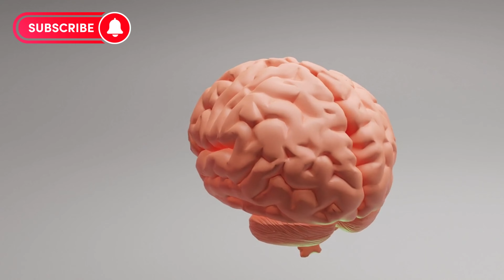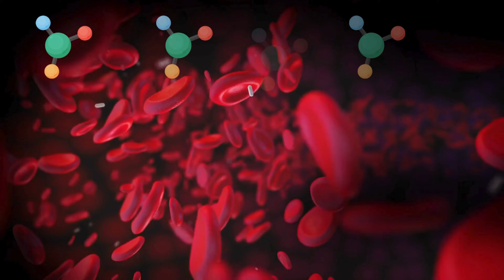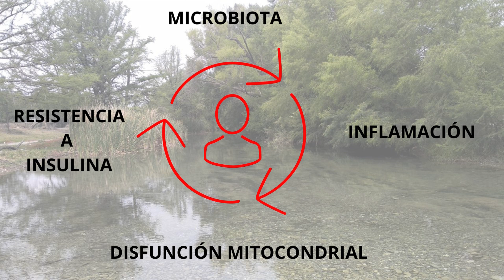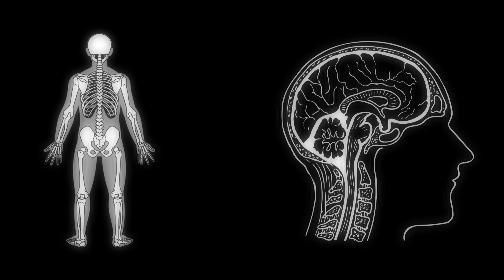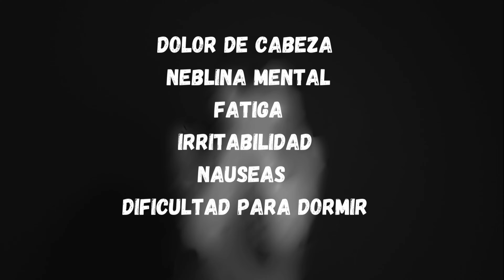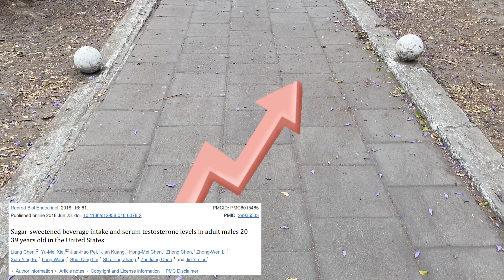Dejé el azúcar durante casi un año y esto pasó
Alguna vez te has preguntado ¿Cómo sería tu vida sin azúcar?,  se sabe que el azúcar está asociado a enfermedades metabólicas como obesidad, diabetes, inflamación e incluso afectaciones cognitivas. Pero dejar el azúcar no es nada fácil, a nivel psicológico causa abstinencia, y también a nivel fisiológico. Pero si logras vencer la abstinencia los beneficios son increíbles. En este video te cuento si dejar el azúcar es posible y mi propia experiencia con ello.